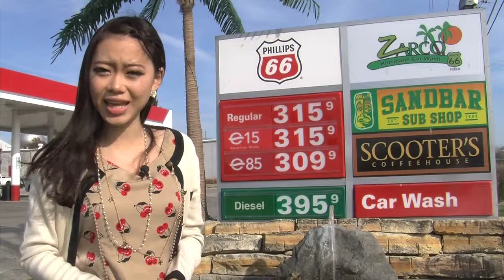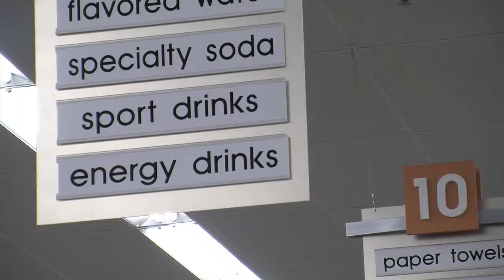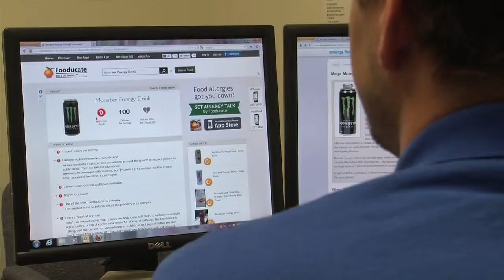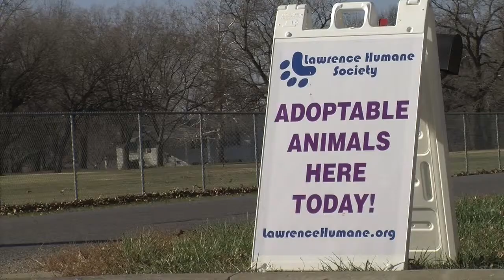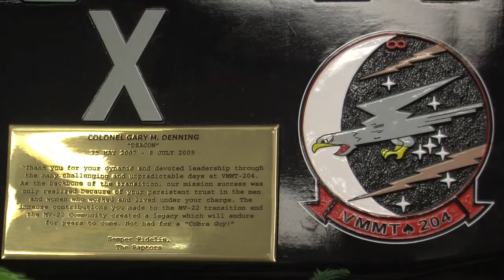Charlene Chen Reel